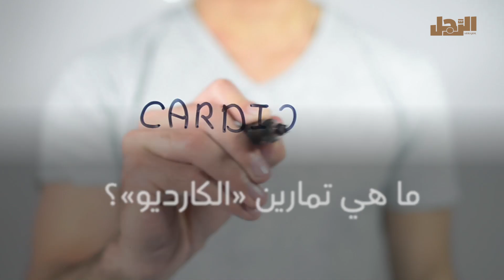تمارين الكارديو هي تمارين رياضية تهدف إلى تحسين صحة الجسم ..فما هي فوائد تمارين الكارديو؟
تمارين الكارديو هي تمارين رياضية تهدف إلى تحسين صحة القلب والأوعية الدموية، وزيادة اللياقة البدنية وحرق السعرات الحرارية. وتشمل بعض التمارين الشائعة للكارديو:

المشي السريع
الركض
ركوب الدراجة
السباحة
رقص الزومبا
تمارين الهوائيات (الأيروبكس)
يجب تنفيذ التمارين الكارديو بانتظام وباعتدال حتى لا تؤثر على الصحة العامة، ويمكن البدء بمستوى تمارين متوسط للتأقلم مع الجهد البدني، ثم تدريجياً زيادة الوقت والمستوى وفق خطة تمارين مناسبة. ويجب استشارة الطبيب إذا كان هناك أي مشاكل صحية أو قلبية.